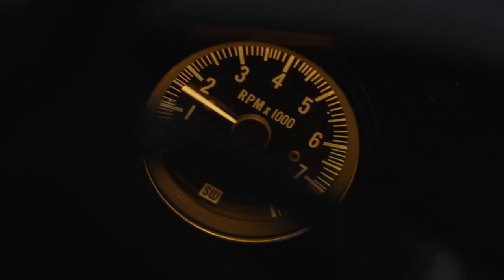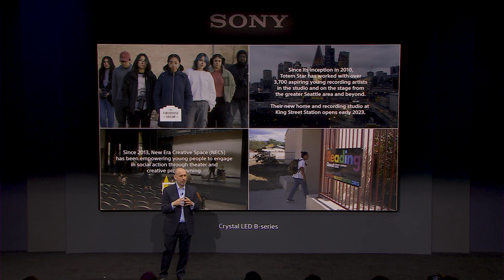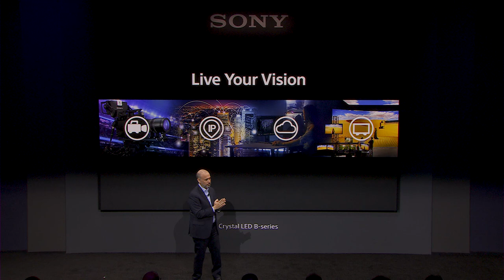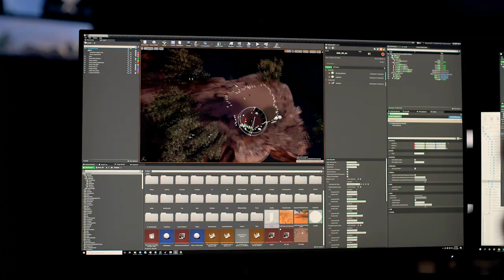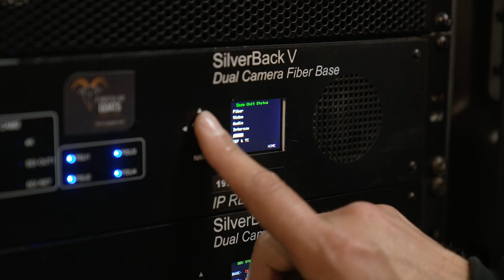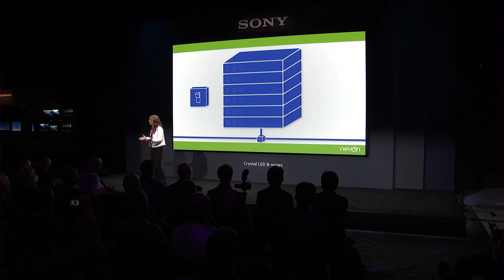NAB Show Press Conference 2022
Learn about the latest technologies and trends in the imaging, cloud, IP and visualization realm. Hear from company executives on topics including virtual production, cinematic multi-cam and flexible workflows.